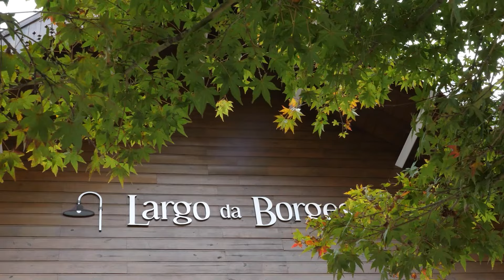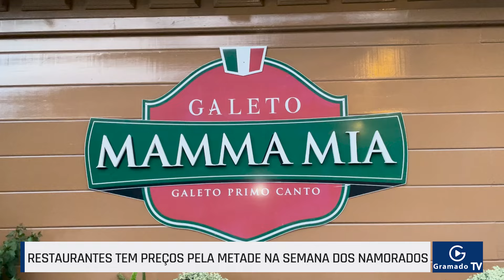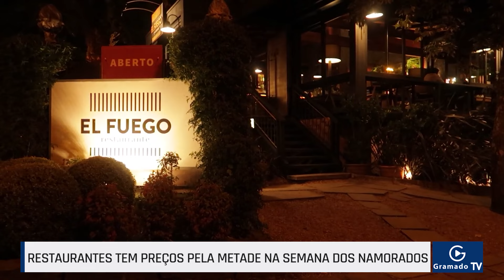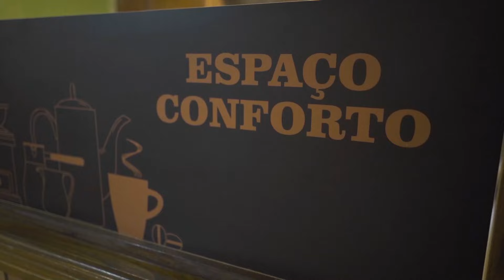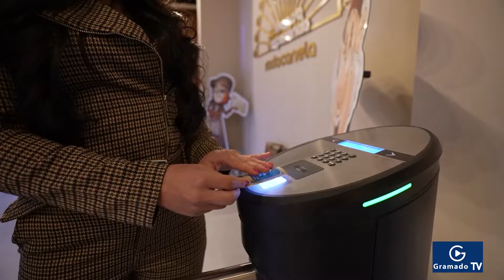As principais notícias de Gramado em 11/06/2024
Acesse nossa câmera 24 horas da Gramado TV no centro de Gramado